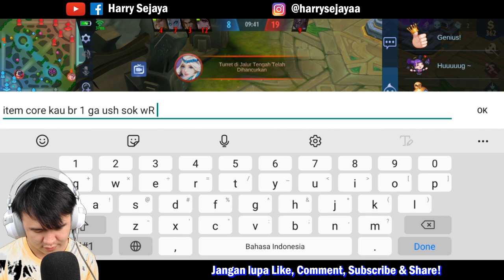Kompilasi Lose Streak Mobile Legends : Berdarah-darah gua main ini game!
Ga segampang yang dibayangin buat upload konten bagus kalau main solo ranked di mobile legends, kadang sehari sampai lose streak kek gini! Cek sendiri aja guys!

Gameplay & Outro Backsound...